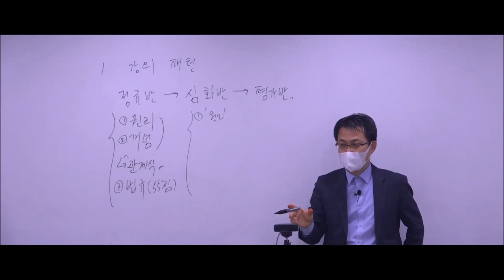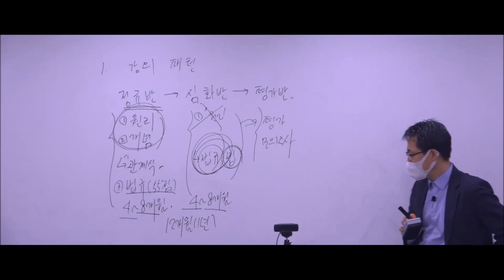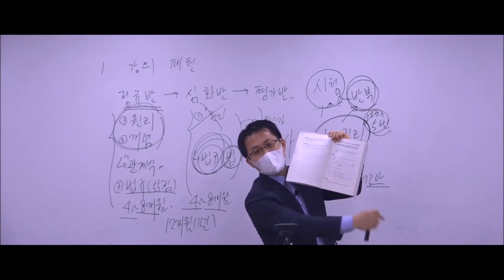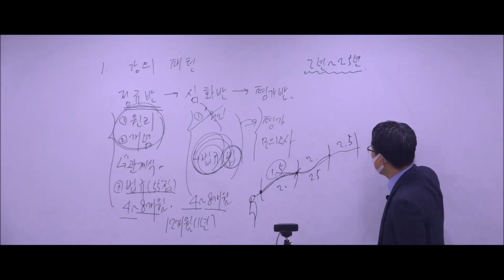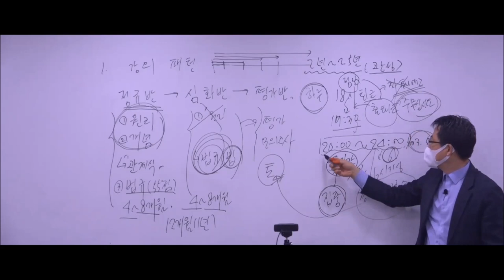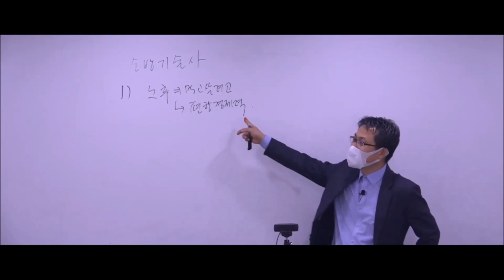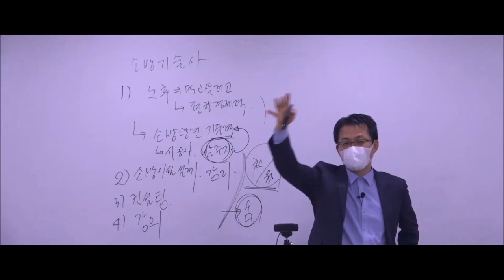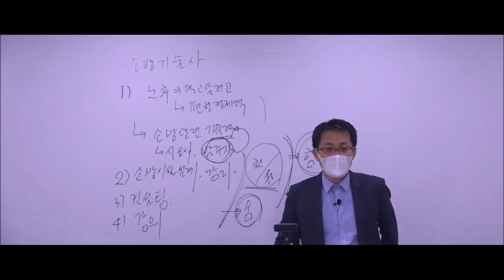[소방기술사] 기초강의 - 박준현 교수님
이론부터 실무까지 쉽고 확실하게!

소방기술사 합격 제조기 박준현 교수님의
소방기술사 핵심이론 기초 강의를 만나보세요!

소방기술사, 소방기술사인강, 소방기술사강의, 소방기술사응시자격, 소방기술사연봉, 소방기술사합격률, 소방기술사학원, 소방기술사시험, 소방기술사교재, 소방기술사자격증, 소방기술사시험과목, 소방기술사이론, 소방기술사합격수기, 소방기술사모의고사, 소방기술사기출, 소방기술사기출문제, 소방기술사공부법, 소방기술사요점정리, 소방기술사동영상, 소방기술사동영상강의